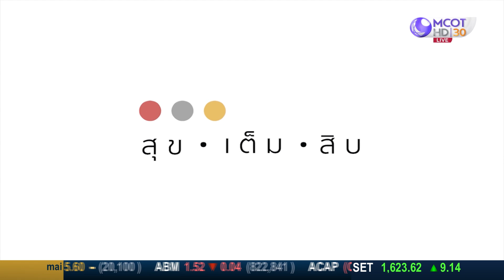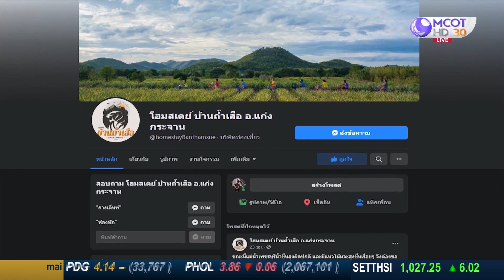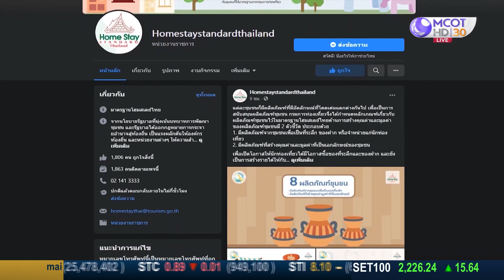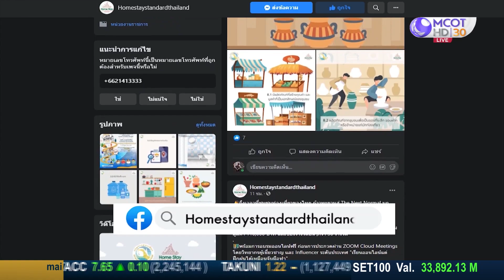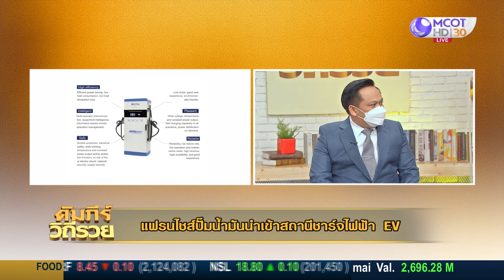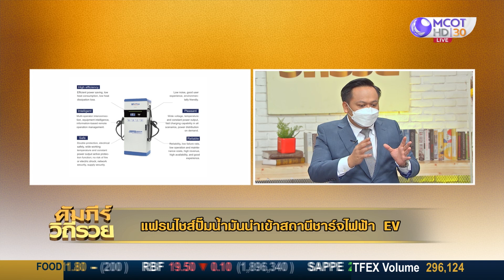แฟรนไชส์ปั้มน้ำมันนำเข้าสถานีชาร์จไฟฟ้า EV : คัมภีร์วิถีรวย (5 ต.ค. 64)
คัมภีร์วิถีรวย: ทุกวันจันทร์-อังคาร เวลา 13.10 น.